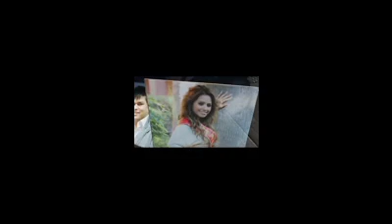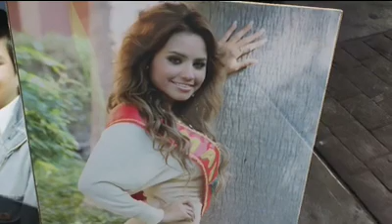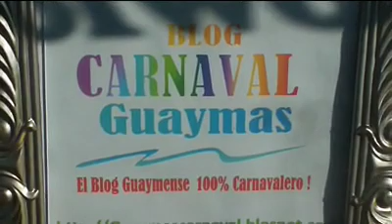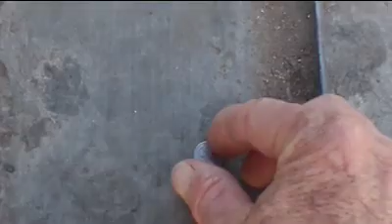Avenida Serdan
Avenida Serdan during Carnaval in guaymas